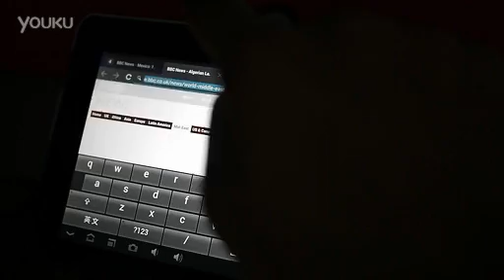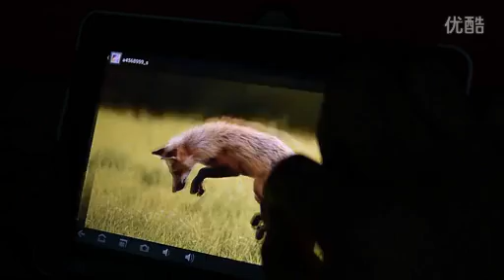Pipo U1 RK3066 DualCore Tablet pc 1280x800 IPS 7 inch 4.1 Jelly Bean Bluetooth Test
Pipo U1 RK3066 DualCore Tablet pc 1280x800 IPS 7 inch 4.1 Jelly Bean Bluetooth